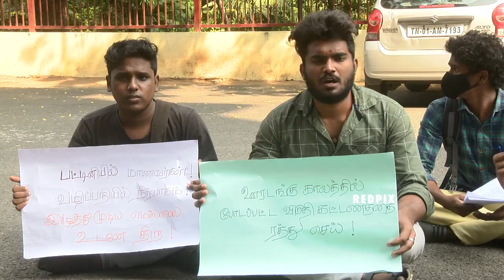Madras university Student protest against fake fees charges - tamil news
students of Madras University protest against  the administration which charged the students with fake fees structure